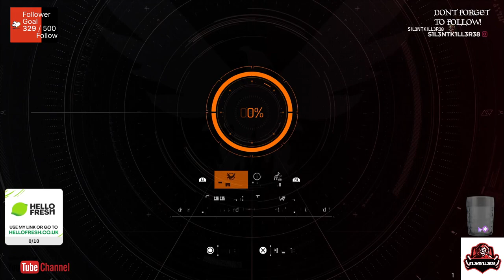the division 2 part 7 ps4